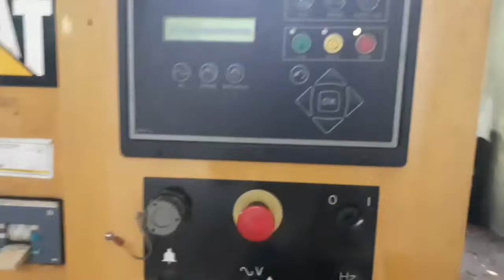Start Up Generator Engine Caterpillar 3406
Start Up Engine Genset Caterpillar type 3406